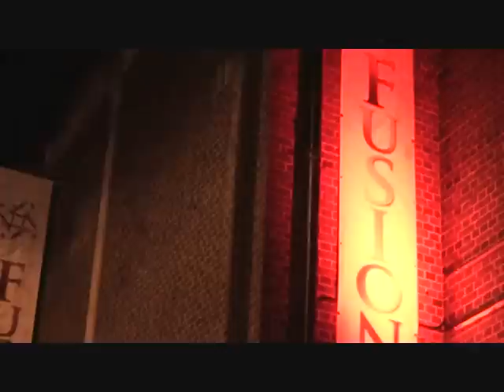FUSION NIGHT CLUB HEREFORD NEW YEARS EVE 2012.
The music content in this video is being used strictly for demonstration purposes only.